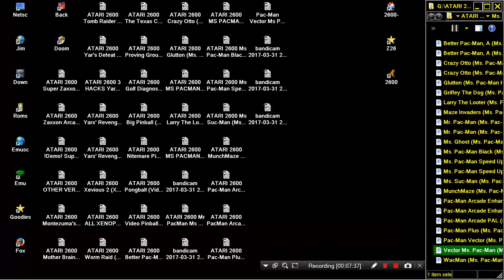ATARI 2600 Vector Ms-Pac Man Ms Pac Man Hack MSPACMAN 2003 Ronnie Dingman bin zip HOMEBREW